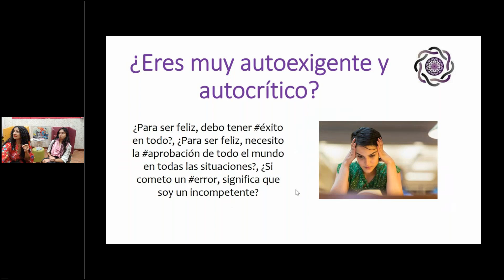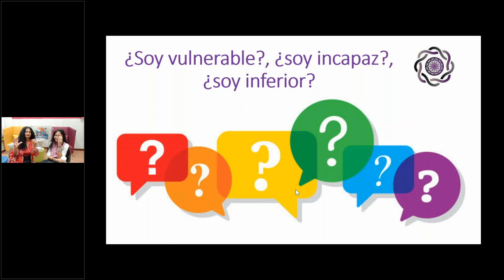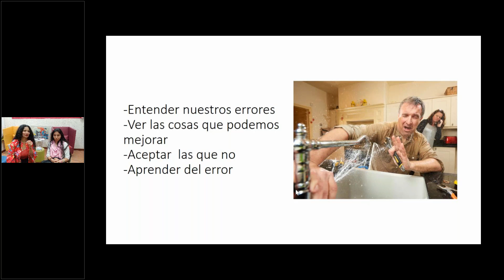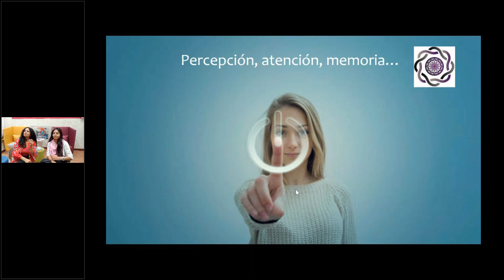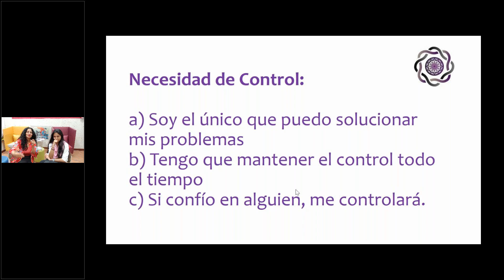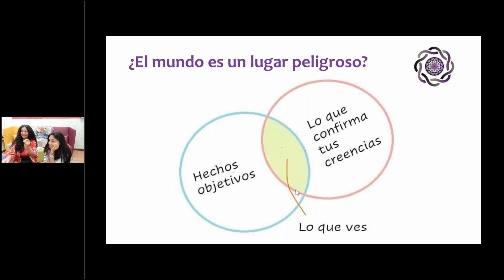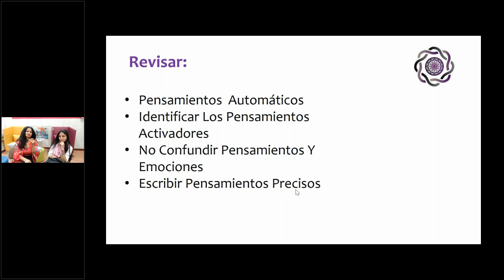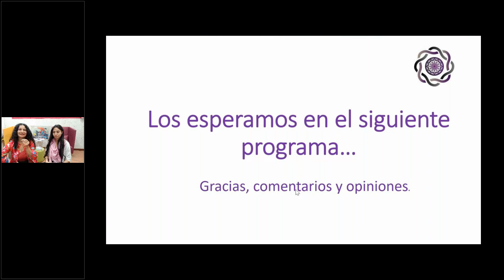ORGANIZACIONES CONSCIENTES 5.0 - ¿Cómo resuelven los líderes sus problemas en la vida real?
ORGANIZACIONES CONSCIENTES 5.0 es e nuevo programa divulgativo de Espacio Sutil que promueve que las organizaciones públicas y privadas sean regidas según el paradigma de la nueva consciencia.

Bertha Duarte, consultora independiente de BIENESTAR CORPORATIVO y colaboradora de ESPACIO SUTIL, especialista en empresas familiares, nos acerca al nuevo perfil de profesionales tendentes hacia un nuevo desarrollo humano y liderazgo organizacional en un programa magazine informativo y cultural, con presentación de temas, entrevistas, análisis, opiniones, experiencias y versiones en vivo con participación de los asistentes.

El programa desplegará temas de interés y atractivo tanto para los profesionales como para la gente que les rodea, tales como experiencias compartidas por emprendedores reales y una selección de temas que abordan todas las inquietudes del líder y del emprendedor.

Chat en Telegram:

Espacio Sutil tiene un grupo en Telegram donde podrás compartir con otros interesados en Espiritualidad y estar al tanto de las publicaciones y actividades. Para ello tendrás que tener previamente una cuenta en Telegram y pulsar el siguiente enlace:

CONTENIDO:

Algunos temas tratados en la emisión:
¿Para ser feliz, debo tener éxito en todo?, ¿Para ser feliz, necesito la aprobación de todo el mundo en todas las situaciones?, ¿Si cometo un error, significa que soy un incompetente?, ¿No lo voy a lograr resolver porque si la gente se muestra en desacuerdo conmigo, significa que estoy solo en ello?, ¿Soy vulnerable?, ¿soy incapaz?, ¿soy inferior?, ¿Me cuesta manejar mis dificultades?, ¿El mundo es un lugar peligroso?

En este tercer episodio de “Organizaciones Conscientes 5.0”, Sara nos acompaña de nuevo, ella es estudiante de Maestría en Ciudadanía y Derechos Humanos y consultora de Desarrollo Personal, y hoy compartirá con Bertha Duarte algunas claves que le han ayudado a tomar mejores decisiones, lo cual le ha mostrado qué es lo más importantes en la vida.

Esperamos que este episodio sea nutritivo para ti y puedas empezar a gestar tus propias